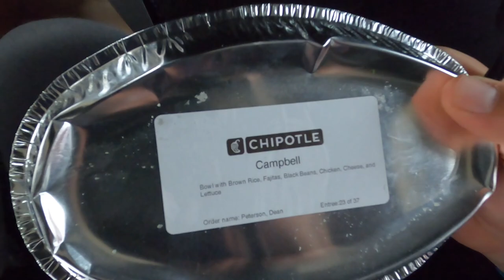TWO GRAND SLAMS IN A GAME?! | COLLEGE BASEBALL IN SEASON VLOG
The Frostburg State Bobcats head down to Historic Fleming Stadium to play a four game set against Chowan and Mid Atlantic Christian. The offense is hot as they finish the weekend putting up over 40 runs and improve their record to 7-0!

and you will receive a discount on your first purchase.